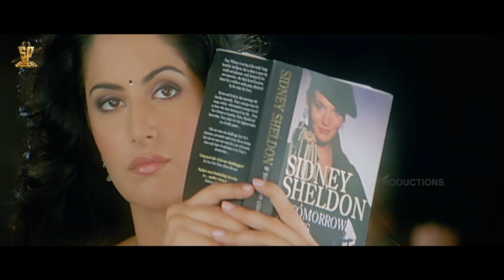Malliswari Movie Super comedy Scenes | Venkatesh, Brahmanandam | Telugu Comedy | SP Movies Scenes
Watch :  Malliswari Movie Super comedy Scenes | Venkatesh, Brahmanandam | Telugu Comedy | SP Movies Scenes

Malliswari (The Princess) is a Telugu romantic comedy film produced by D.Suresh Babu on Suresh Productions banner, directed by K. Vijaya Bhaskar. Starring Venkatesh, Katrina Kaif in lead roles and music composed by Koti, written by Trivikram Srinivas.

Cast :-
Director: K. Vijaya Bhaskar
Screenplay: K. Vijaya Bhaskar
Story: Trivikram Srinivas
Dialogue: Trivikram Srinivas
Producer: Daggubati Suresh Babu
Cinematography: Sameer Reddy
Editor: Sreekar Prasad